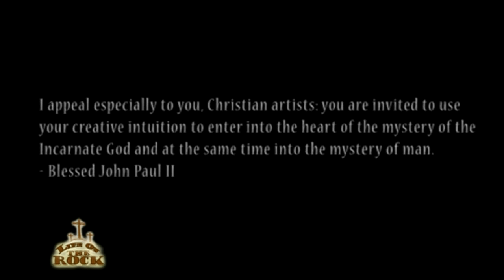Life on the Rock - Skiff and AJ's Fantastic Voyage - Brian Shields and Rich Maur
5/9/2014 - Brian Shields and Rich Mauro discuss with Doug and Fr. Anthony their new animated pro-life adventure, Skiff and AJ's Fantastic Voyage.